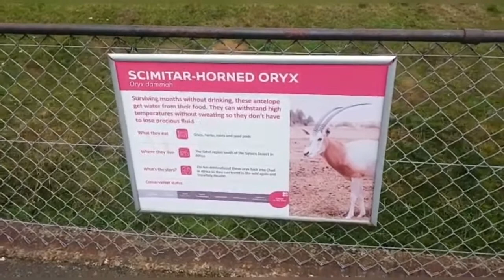সিংহ গুলো কে দেখে অনেক ভয় পেয়ে গেছি | I Was Scared Of The Lions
ZSL Whipsnade Zoo.                                                        I rightfully own this video